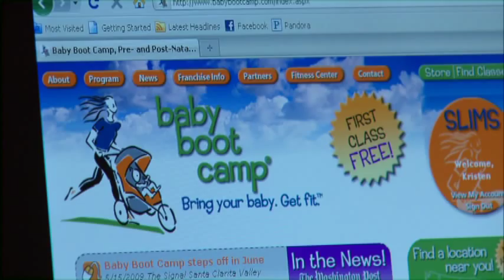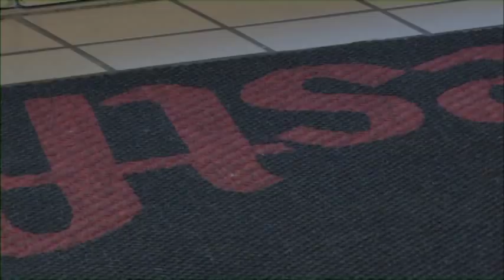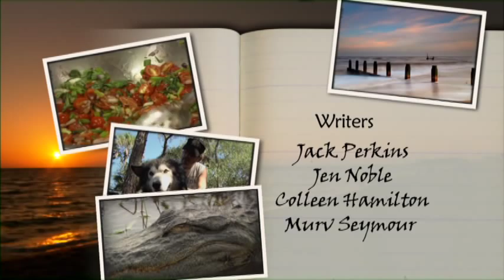A Gulf Coast Journal: Baby Boot Camp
Learn more about Baby Boot Camp.  A Gulf Coast Journal with Jack Perkins With each journal entry, veteran host Jack Perkins brings the artful, innovative, sometimes odd and always interesting people and places of Florida's west central coast to life on the Emmy award-winning series, A Gulf Coast Journal with Jack Perkins. Whether an underwater exploration searching for gold doubloons; a centenarian taking to the high wire, or a story of hope and courage, each episode will take you on a vivid journey into Florida's "Cultural Coast" -- a community surrounded by sandy beaches, swaying palms, warm breezes and a plethora of people, places and personalities found nowhere else on earth.

About the host: Jack Perkins' career as an award-winning journalist spans over 40 years, with 25 years as correspondent, commentator and anchorman at NBC News. He also served as host and narrator for many of A&E's most acclaimed programs, including the flagship series, Biography. A resident of Casey Key, Florida, Perkins currently hosts WEDU's A Gulf Coast Journal with Jack Perkins, now in its seventh season and funded exclusively by the Gulf Coast Community Foundation of Venice.